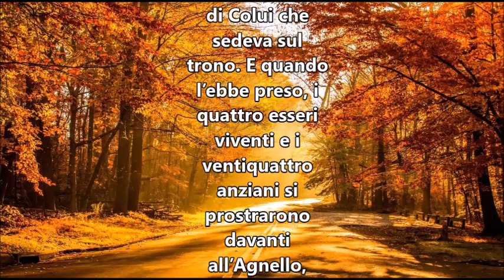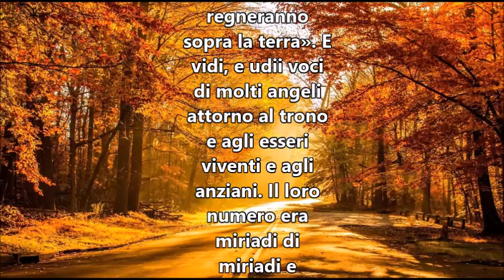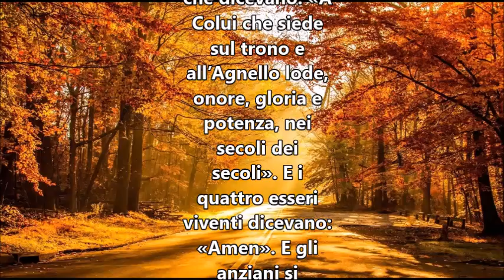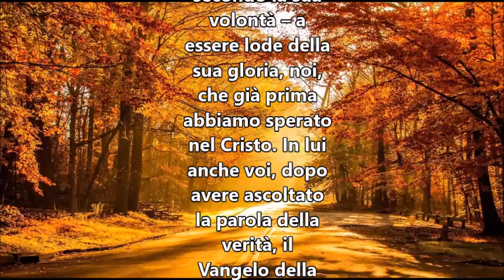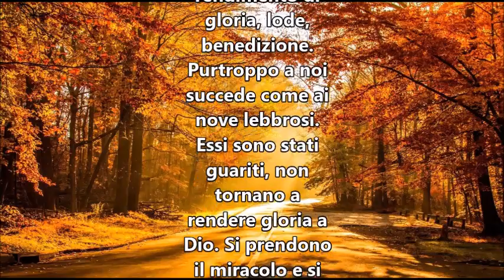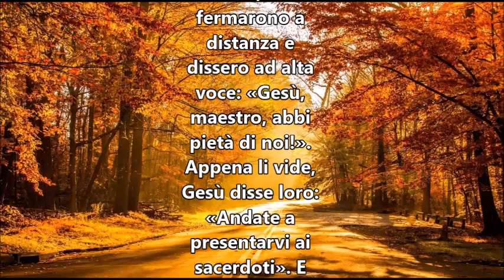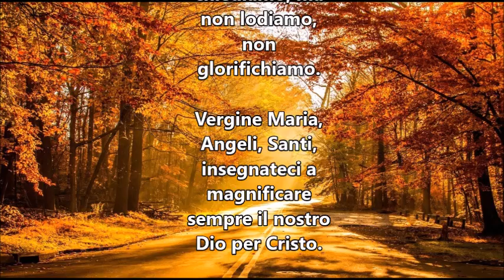IL VANGELO DEL GIORNO 14 NOVEMBRE 2018